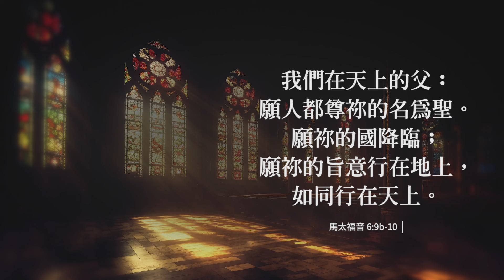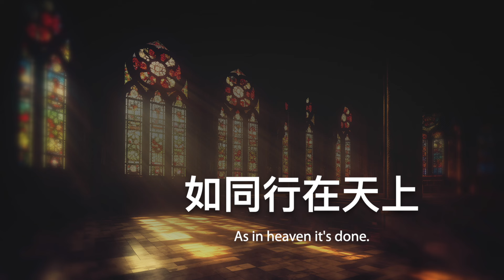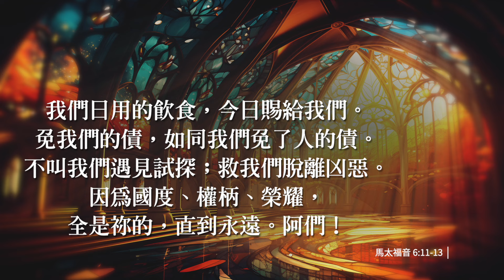【原版伴奏】願祢的國降臨 | 小羊詩歌《願祢的國降臨》專輯 (Backing Track)